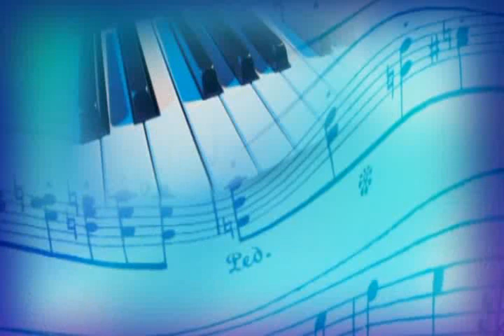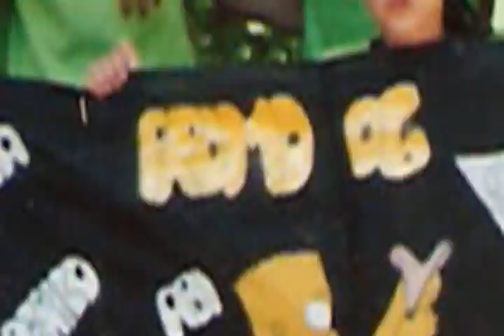Cumple Ani - 15 años - Zamba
Video de 15 de años de Ani, Baile y saludos